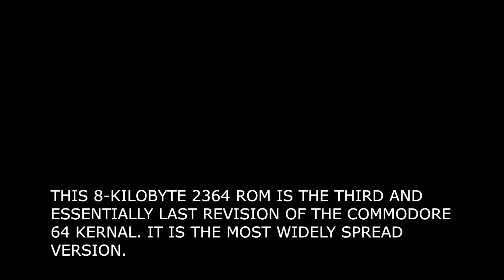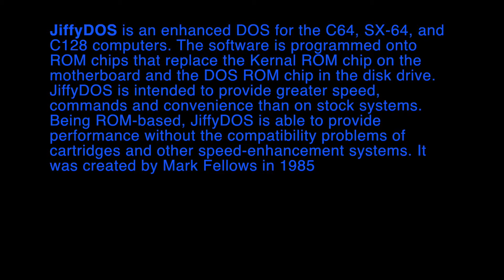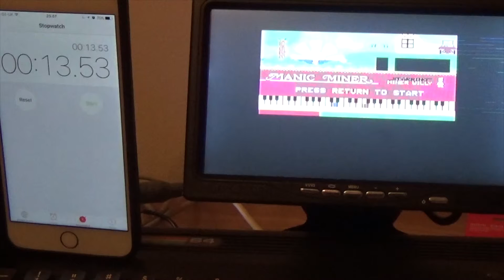c64 loading speed test CBM DOS vs Jiffy DOS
Manic miner loading via sd2iec which is slightly faster than a 1541/71 disk drive anyway.
Cassettes would be 25-50% longer to load.